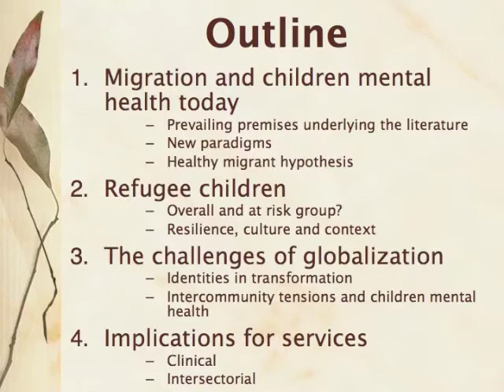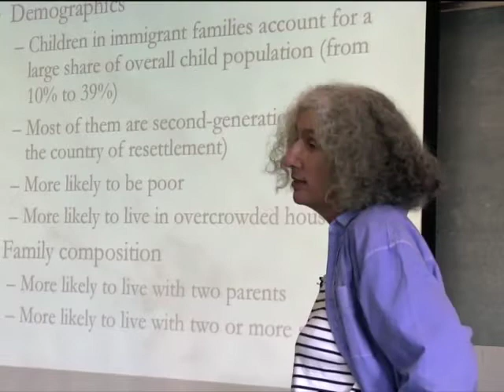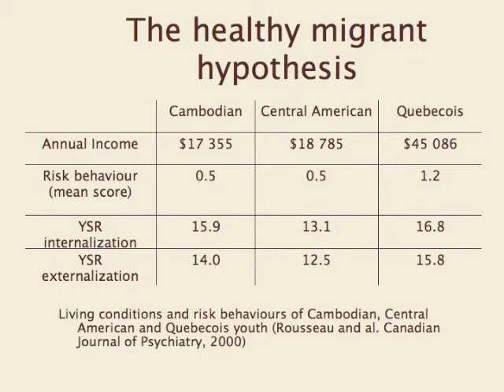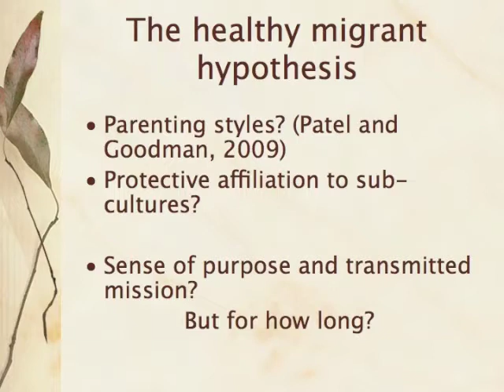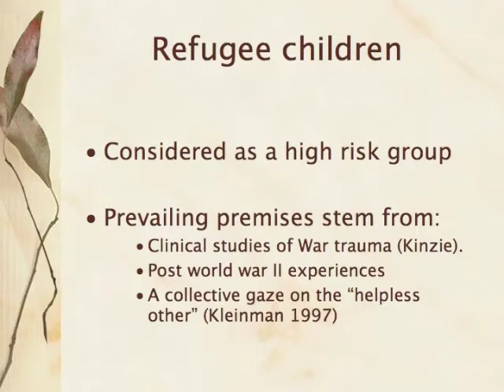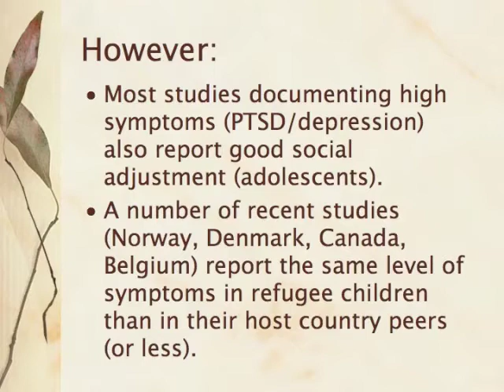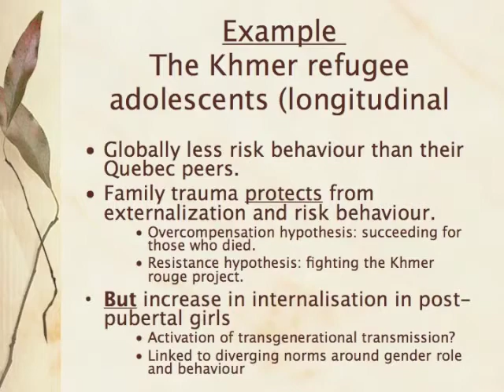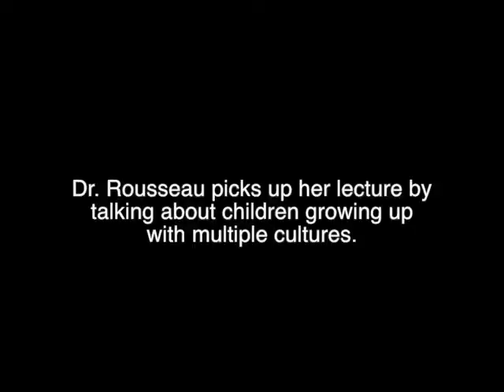Cultural Psychiatry: Lecture #8 Rethinking migrant and refugee children.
Cultural Psychiatry: a Critical Introduction. Lecture 8 Rethinking migrant and refugee children. Dr. Cecile Rousseau discusses her research and work with migrant children. She speaks about the challenges of globalization, its impact on children and the implications it has on services. Part of the Summer Program in Social and Cultural Psychiatry from the Division of Transcultural Psychiatry.